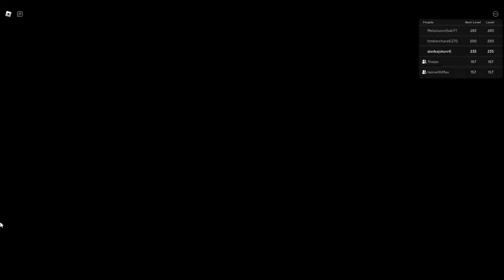Tävling för Andorid Shadow Red Part 1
Konstiga ord och krångel